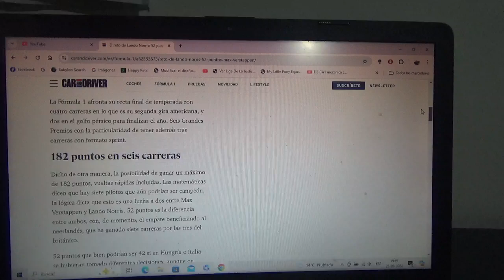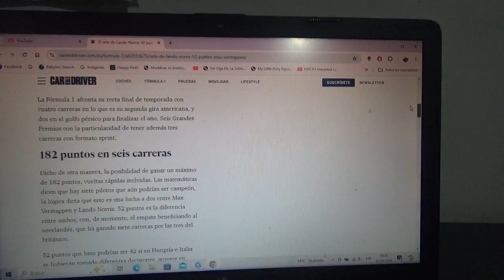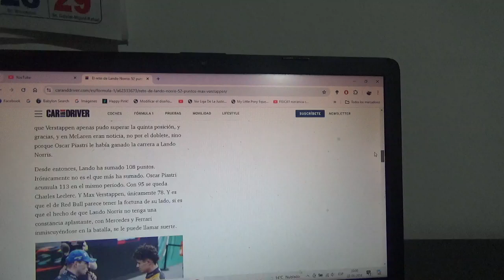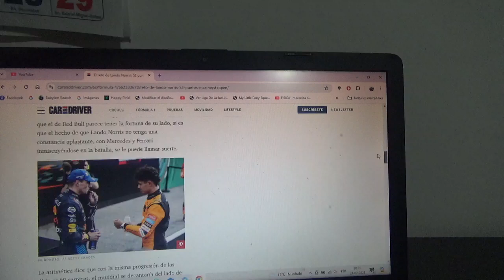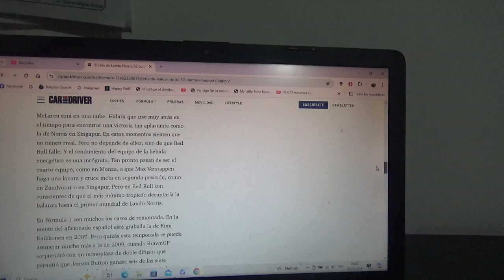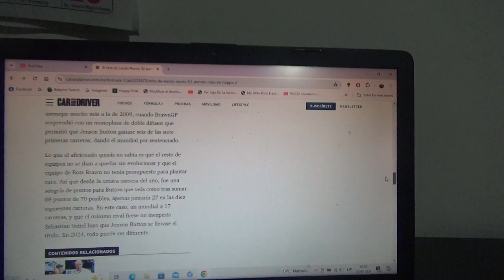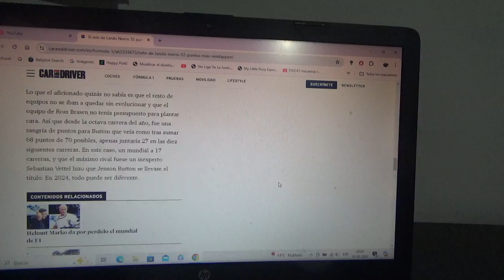El desafío de Lando Norris es destronar a Max Verstappen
En 6 competencias tiene 52 puntos el piloto oficial de Mclaren para destronar al tricampeón mundial neerlandés